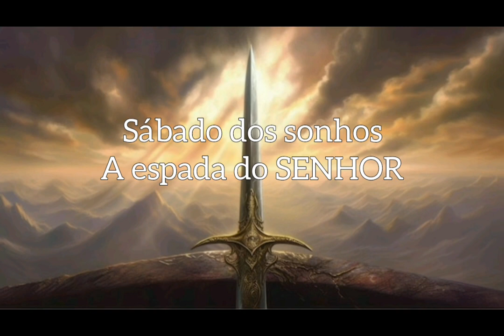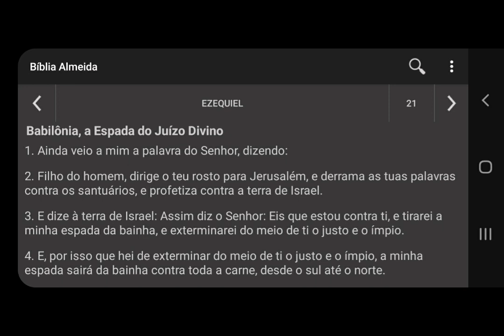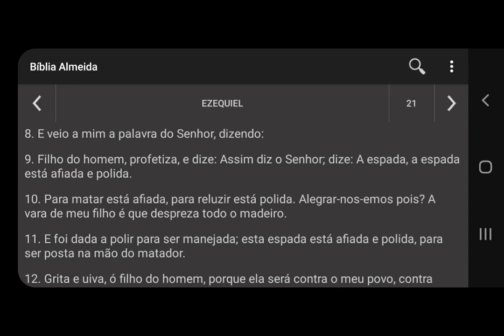A ESPADA DO SENHOR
Ministração sábado dos sonhos
Campo Boaz